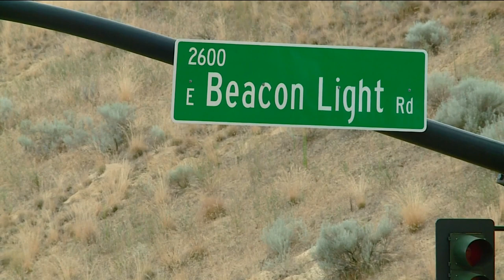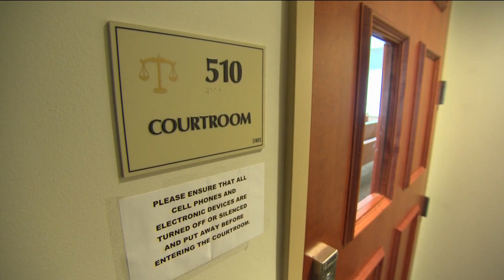Boise social media influencer arrested in connection with deadly crash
A Boise woman arrested in connection with a crash that killed another woman late Monday on Highway 55 appeared in court Tuesday afternoon on two felony counts.

Natalie Hodson, 37, is charged with vehicular manslaughter and leaving the scene of an injury crash. She was booked into the Ada County Jail early Tuesday morning. In her initial court appearance Tuesday afternoon, the judge set bond at $50,000. Prosecutors had asked for $250,000.